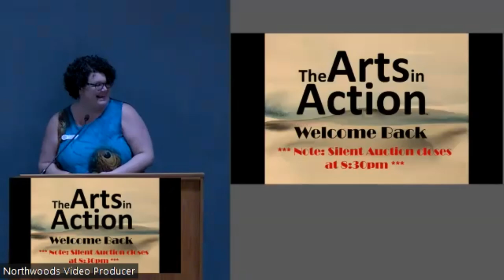Arts in Action: Sarah Prickett Welcome